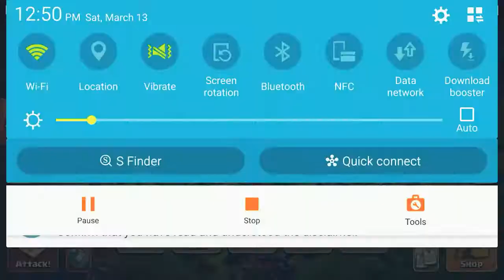Th13 war atack strategy || super strong troops for war atack ||clash of clan..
Kumusta mga ka gaming..

Ating avideo at about kung paano umutack sa war para madaling maka 3star..